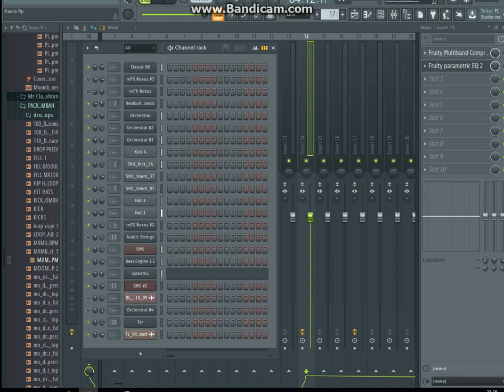Et Si Tu N'Existais Pas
Fl studio